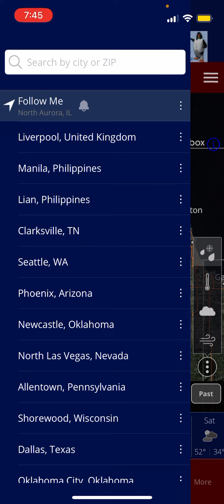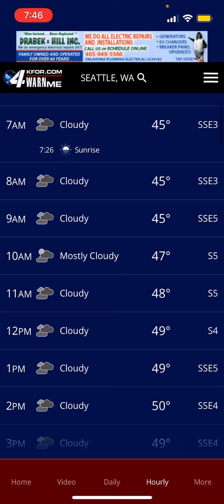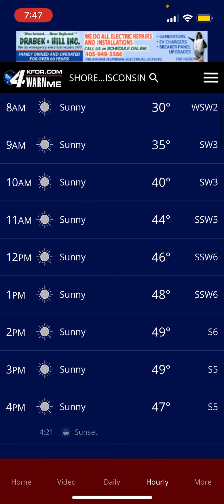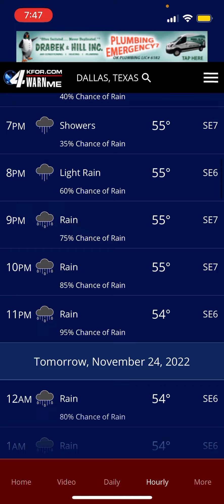Nathan’s Weather Show 536: November 23rd, 2022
Doing things early in the morning suck.

- Beanrock124